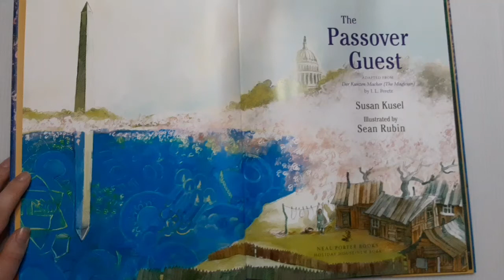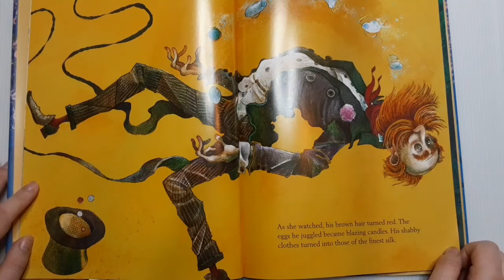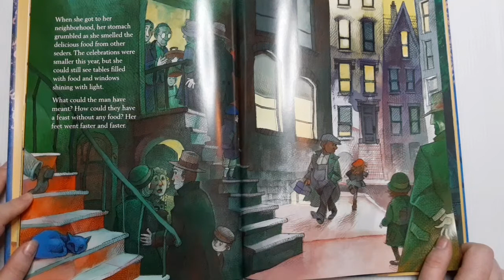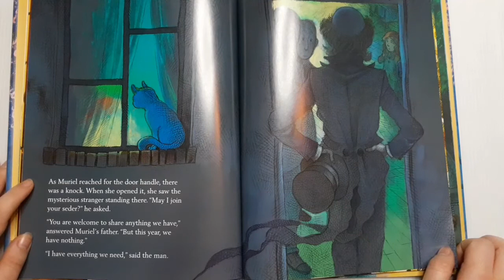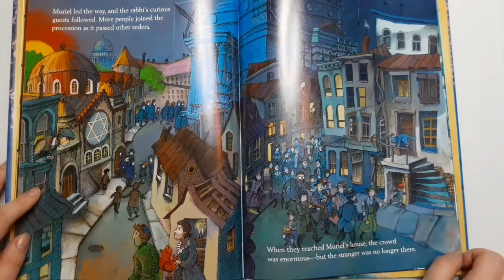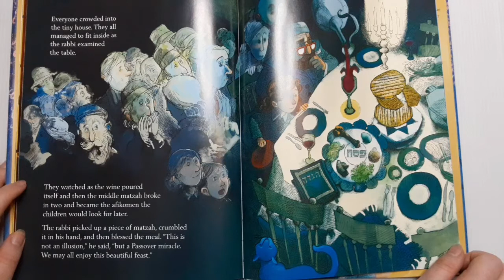Reading of "The Passover Guest" by Susan Kusel, illustrated by Sean Rubin